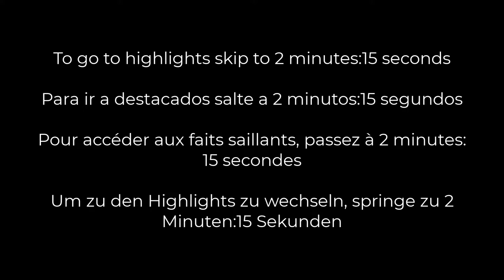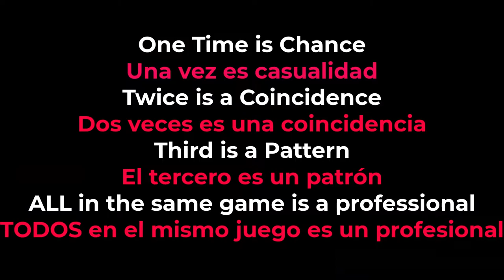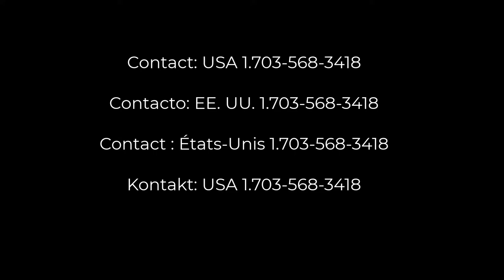Through Ball in Soccer - The Through Pass - Xavi Hernandez - Bryce Hughes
The through pass in soccer, also known as the “through ball,” is a pass sent between two back defenders, or “through” a gap in the defense.

The through the pass in soccer, also known as the soccer through ball, is a pass sent between two back defenders, or “through” a gap in the defense, into open space behind the defenders and out of the reach of the goalkeeper.

Through Passes soccer football

Break defenses with these 3 through-ball techniques

Improving Through Balls | Attacking Play

Soccer Passing Drill - The Through Pass